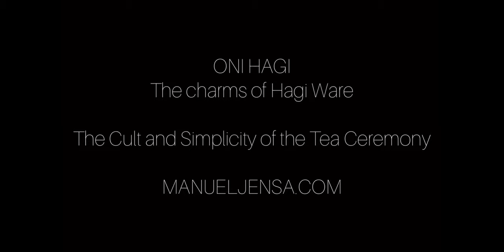Hasami ware Japanese Sake cup by Famous Akitoshi Kurosaki, SAKURA, Cherry blossom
All my videos are available for free because I strongly believe in sharing knowledge of japanese culture. However, the tools I use come with costs.